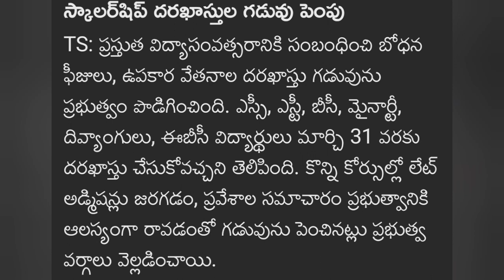Scholarship Not Applied Students Good News Scholarship Application Last Date Are Extended Video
Scholarship Not Applied Students Good News Scholarship Application Last Date Are Extended More Details Watch Video